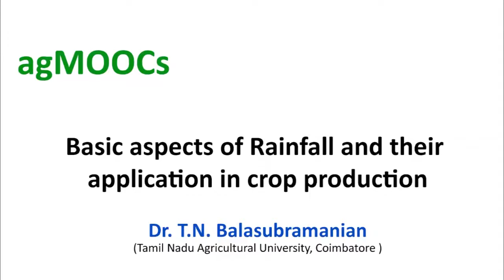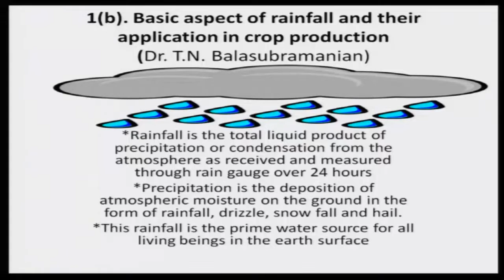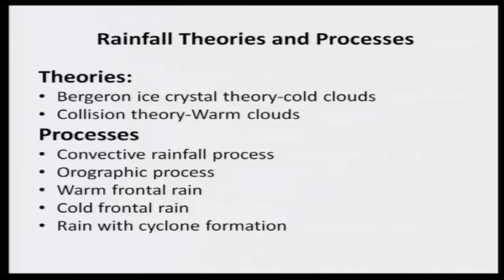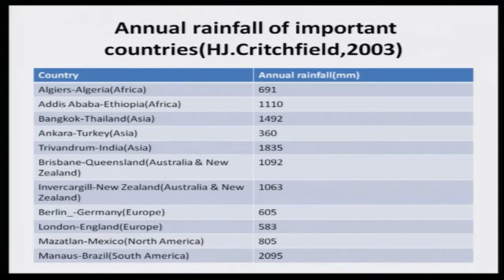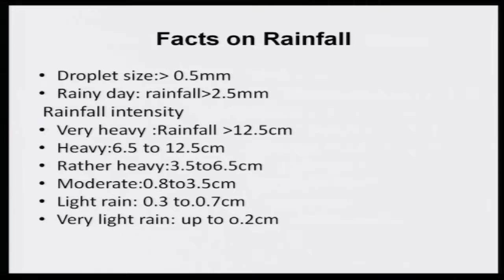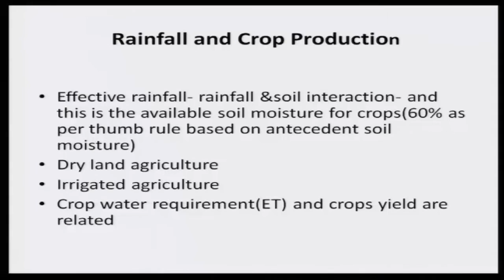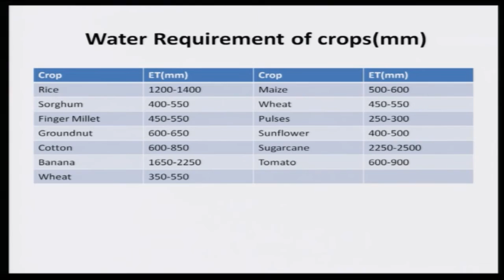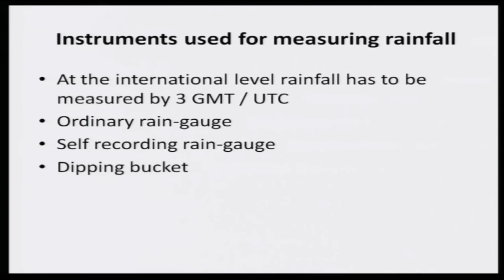Mod-02 Lec-03 Basic aspects of Rainfall and their application in crop production